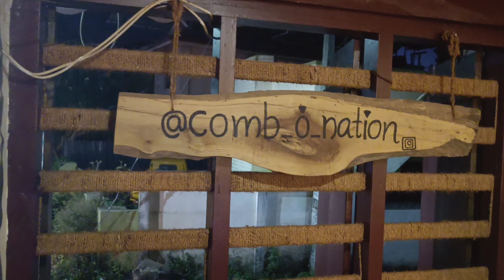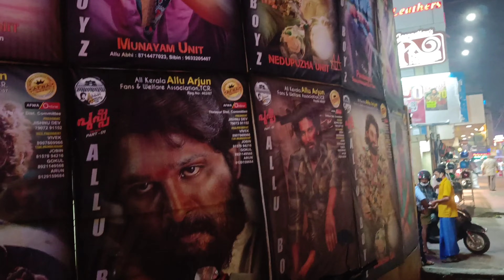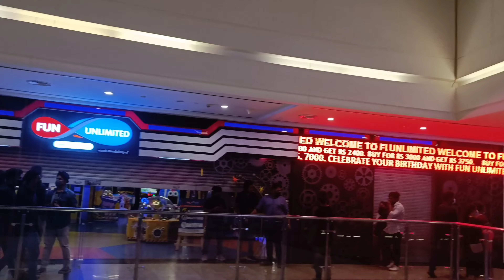Christmas Night in my life | Day in my life | xmas special | couplevlog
Hi Guyz

ക്രിസ്മസ് രാത്രിയിലെ ആഘോഷങ്ങളും കാഴ്ചക്കളുമൊക്കെ ആയി തൃശ്ശൂരിൽ ഒരു രാത്രി യാത്ര